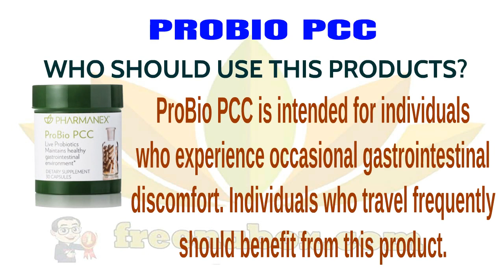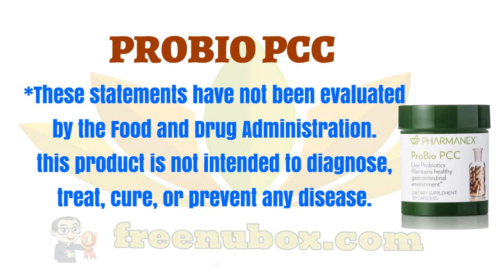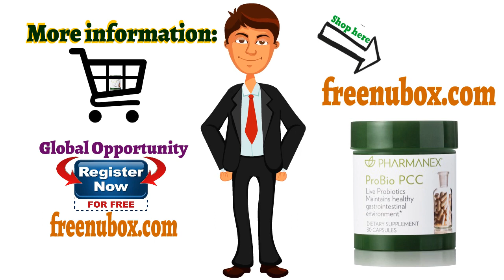👍Nu Health Beauty - NU SKIN PROBIO PCC🔥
NU SKIN PROBIO PCC

Pharmanex® ProBio PCC contains 2 billion
live organisms of the potent probiotic bacteria
culture of Lactobacillus Fermentum PCC.